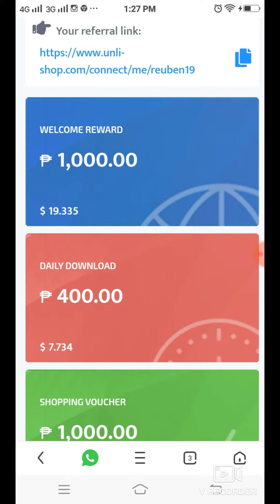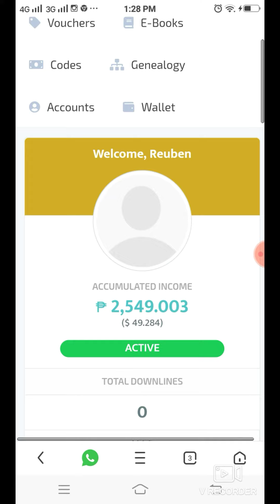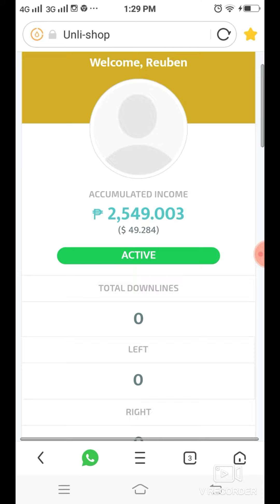UNLISHOP JOURNEY REVIEW SCAM OR LEGIT PART 6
Guys another day of disappointment kasi wala akong natanggap na profit sharing pero may ebook parin akong na download worth of 100 pesos.